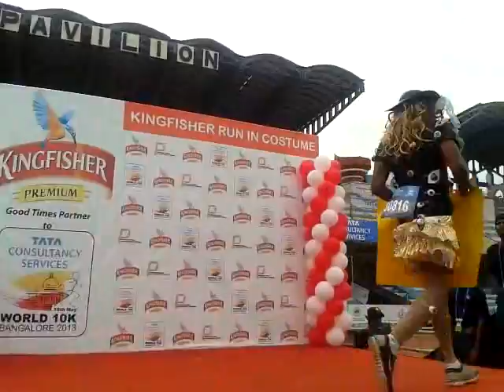Beat raaja at TCS World 10k - Majja Run : Kingfisher Run-in-costume ( EYESwarya)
RJ Raaj dressed as a hot girl with a lot of EYE balls on the costume attracted a lot of attention at the TCS World 10K. He was depicting the sad plight of women in todays times, where everyone stares at a WOMEN like an EYEtem. He was spreading a mesg asking people to respect women. "Don't ask them to change their look, instead change your outlook"